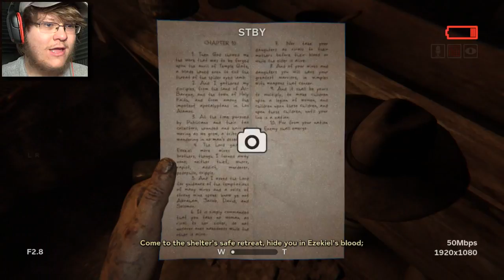WHY DOES SHE WANT TO KILL ME SO BAD | Outlast 2 (Part 6)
More Outlast 2! Marta returns and she wants to kill us just as badly as she did before! Why does she want to kill me so much?